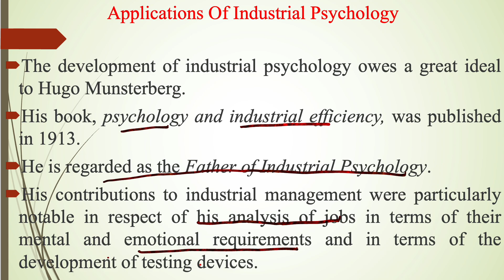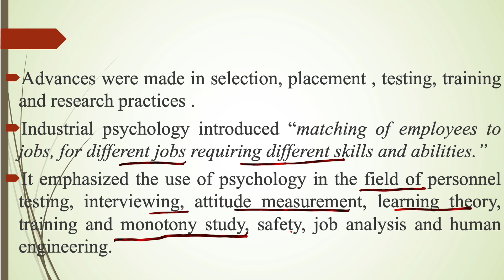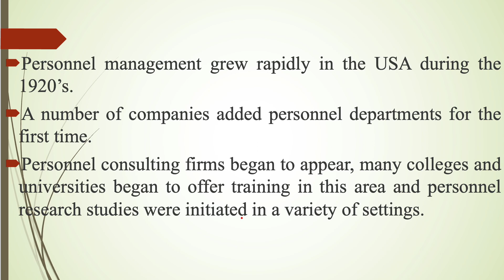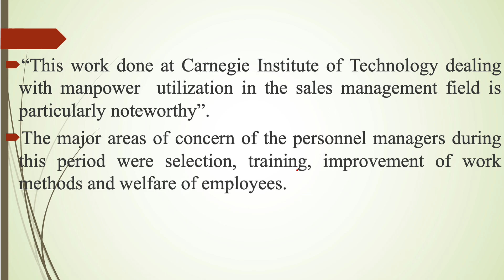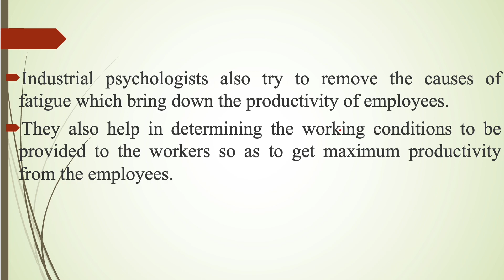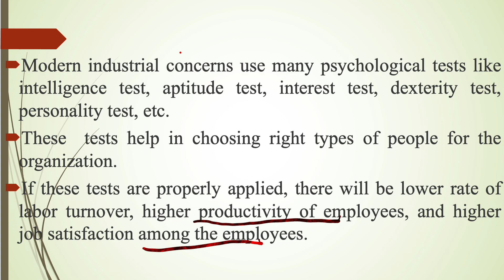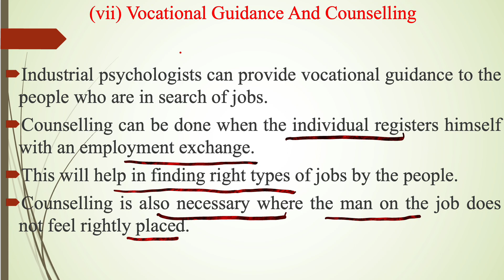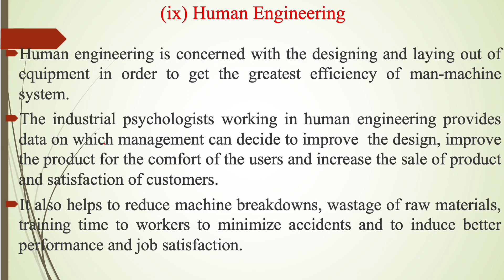Applications Of Industrial Psychology